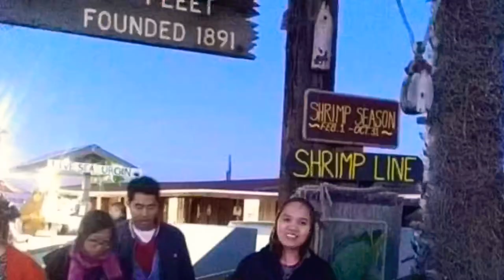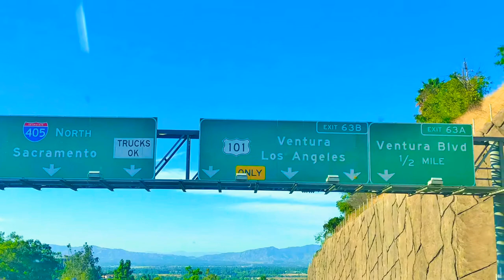BUHAY AMERICA:NEWPORT BEACH CRABBING | REDONDO BEACH